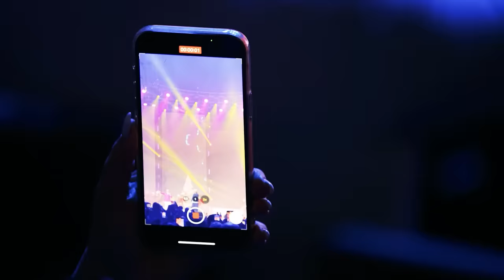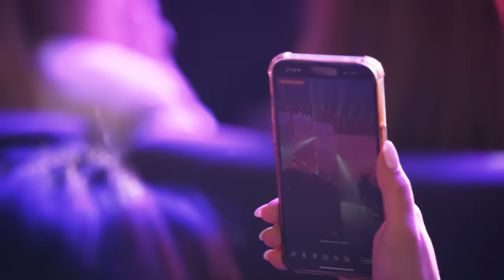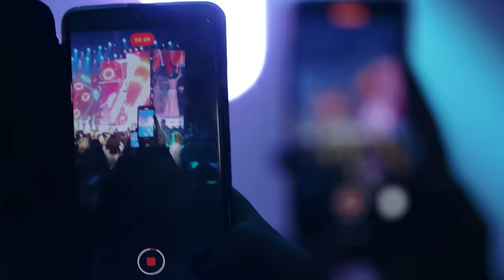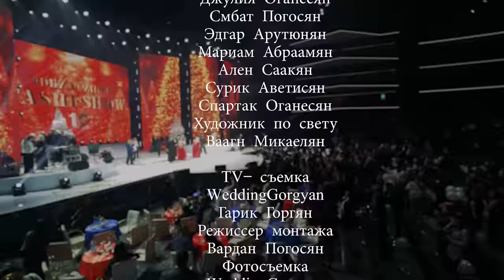TASHI SHOW 2023 CONCERT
ЮБИЛЕЙНОЕ "ТАШИ-ШОУ",2023, 10 ЛЕТ ВМЕСТЕ.
Автор проекта - Тарон Погосян
Ведущие шоу:
Ашот Казарян
Кристина Арутюнян
Армен Петросян
Анна Давтян
Рафаэль Казанчян
Елена Варданян
Георгий Кот
Нане Арзуманян
Мгер Армения
Роза Филберг
Авет Халатян
София Броян
Саак Мкртчян
Гарик Исраелян
Сильви Апинян

Участники:
«Потапофф-шоу»
Араксия Минасян
Габриэль
Аршак Степанян
Яна Оганесян
Артавазд Баятян
Лилит Карапетян
Овик Аршакян
Дмитрий Дибров
Дживан Гаспарян младший
Ганна
Руслан Элиазян
Детский хор «Ляляфа»
Заруи Бабаян
Тамара Жамхарян
Саргис Аветисян
Айко Спитакци
Арабо Испирян
Нерсик Испирян
Софи Девоян младшая
Рубен Сасунци
Hovo
Алекс Алексанян
SONA
Эрик Карапетян
Ник Эгибян
Арсен Шахунц
Сосо Павлиашвили
Гагик Езакян
Артур Амирян
Окси Авдалян
Саргис Егиазарян
Гарик Мартиросян
Гурген Дабагян
Маргарита Позоян
Григорий Есаян
Эдгар
Арсен Сафарян
Арпи Абкарян
Размик Амян
Наре Геворгян
Зоя Барегамян
Шушан Петросян
Анна Товмасян
Саргис Аветисян
Сильва Акобян
Рубен Матевосян
Рипсиме Акобян
Мартин Мкртчян
Ара Мартиросян
Араме
Нуне Есаян
Авраам Руссо
Арман Оганесян
Арменчик
Норайр Барсегян
Арутюн Хачатрян

Танцевальные коллективы:
Ансамбль армянской песни и танца «Hayordik»
Шоу-балет «Vegas»
Школа народного танца ансамбль «Kilikia»
Шоу-балет «Эдельвейс»
Ансамбль армянского народного танца «Миасин»
Школа армянского танца ансамбль «Mer tun»
Московский филиал школы танцев Софи Девоян

Сценаристы
Рафаэль Джалалян
Тигран Галстян

Визажисты и стилисты
Хорен Закарян
Гаяне Седракян
Араксия Акопян
Гегецик Магакян
Мери Варданян
Мария Мирзаханян
Мелина Даниелян
Кристине Григорян
Ани Габриелян
Гоар Чокандарян
Диана Геворгян
Рузанна Аклунц
Нарине Саакян
Лаура Аветисян
Ромик Акобян
Артем Гукасян
Нарине Баласян
Полина Алексанян
Сирарпи Мовсесян

Административная группа:
Павел Балян
Оксана Мостовлюк
Наилия Енилеева
Анна Варнавская
Анна Шустова
Сона Джанибекян
Тата Хуршудян
Луиза Мартиросян
Ани Мартиросян
Мариам Григорян
Диана Григорян
Джулия Оганесян
Смбат Погосян
Эдгар Арутюнян
Мариам Абраамян
Ален Саакян
Сурик Аветисян
Спартак Оганесян

Художник по свету - Ваагн Микаелян
TV- съемка - «WeddingGorgyan» Гарик Горгян

Режиссер монтажа - Вардан Погосян

Фотосъемка - «WeddingGorgyan»
Гарик Горгян и Ашот Хачатрян

Бэкстейдж
Гагик Ходикян и Рануш Авоян

Режиссер, ведущий концерт
Вероника Арутюнова

Генеральный директор
Кристина Арутюнян

Особая благодарность:
Компании «Мульти Групп» в лице Гагика Царукяна
Группе компаний «ПРИНЦ» в лице Карена Хачатряна
Торговой сети «Армянский дом»
Дорожно-строительной компании «Руслан-1»
Телеканалам «Кentron TV» и «Song TV»
Радиостанции «Восток FM»
Руководству концертного зала «Live Арена»

Генеральный продюсер и автор проекта - Тарон Погосян

РС «EUROMUSIC ENTERTAINMENT» 2023 г.